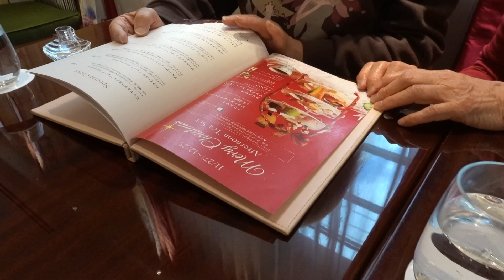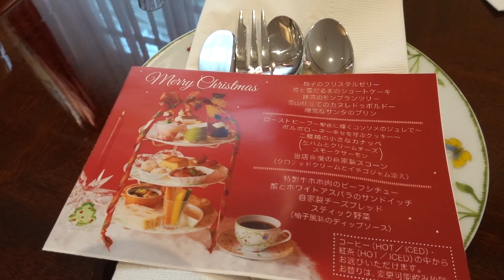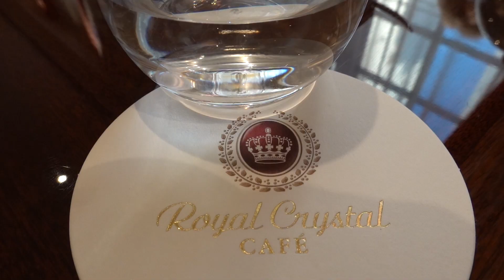ロイヤルクリスタル自由が丘でクリスマスアフタヌーンティ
2023年12月24日、自由が丘のロイヤルクリスタルカフェでクリスマスアフタヌーンティーをいただきました。まるで鳥篭の中に入っているケーキなのでぼくたちは「鳥篭ケーキセット」と呼んでいます。バラエティに富んだいろいろな味が楽しめるのもうれしい。コーヒー、紅茶はお替わり自由。